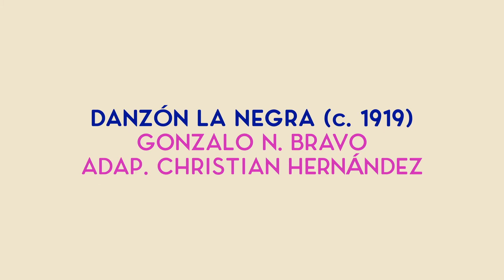DANZÓN LA NEGRA - GONZALO N. BRAVO - YORU ENSAMBLE DE FLAUTAS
DANZÓN LA NEGRA - GONZALO N. BRAVO
YORU ENSAMBLE DE FLAUTAS

DANZÓN LA NEGRA, compuesta cerca de 1916.
GONZALO N. BRAVO, sin datos de las fechas de su vida, sin datos del lugar donde nació.

Dentro del PROGRAMA DE MÚSICOS TRADICIONALES MEXICANOS DEL FONCA.

FLAUTEROS Y DANZONES es un proyecto musical que consiste en la reinterpretación de una selección de boleros y danzones a través de un ensamble de flautas transversales.

GRACIAS AL PROGRAMA DE MÚSICOS TRADICIONALES MEXICANOS DEL FONCA en su emisión 2019, por el apoyo para llevar a cabo este proyecto

YORU ENSAMBLE DE FLAUTAS: Daniela Flores Bianchi, Pamela García Cervantes, Irais Urbán Sánchez y Luz Arcelia Suárez Ramírez.

Dirección: Luz Arcelia Suárez Ramírez
Diseño gráfico y videos: Pamela García Cervantes
Audio: Daniela Flores Bianchi
Adaptación Musical: Christian Hernández García.

Este video y su contenido son exclusivamente de uso educativo sin fines de lucro.

Diciembre 21 de 2020, Ciudad de México, México.